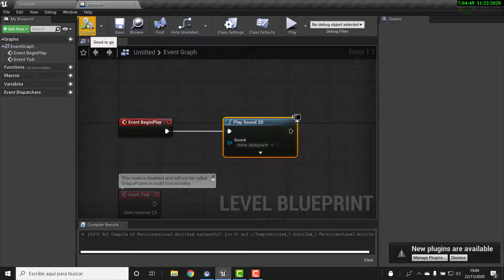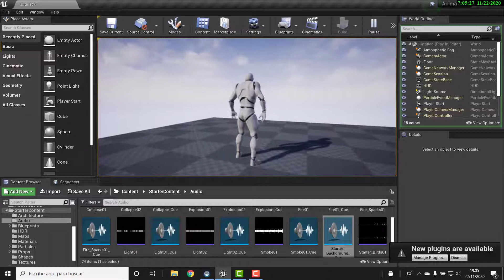UE4 Ambient Sound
Configuración de sonido ambiental en un nivel de Unreal Engine